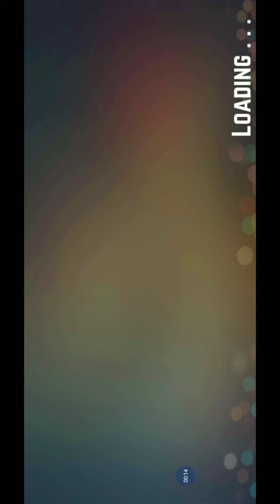Car recing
Game xis